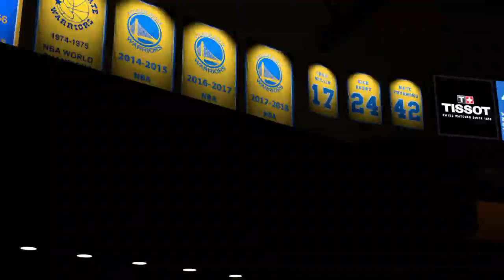NBA 2K20 lettss dub babby